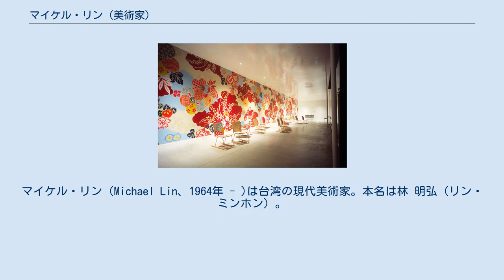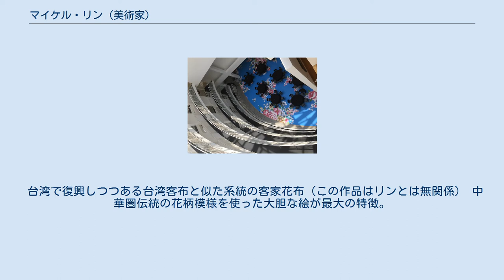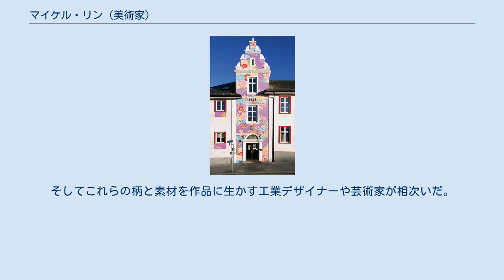マイケル・リン (美術家)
インスタレーション・アーティスト
マイケル・リン（Michael Lin、1964年 - )は台湾の現代美術家。本名は林 明弘（リン・ミンホン）。
日本の東京出身で、台湾の名家霧峰林家の9代目。
台北、上海、パリ、ブリュッセルなどを拠点に世界各地で主にインスタレーション作品などの創作活動を行っている。
 台湾で清朝時代からの富豪だった霧峰林家の家系で、台湾文化協会を設立し、日本で貴族院議員も務めた林献堂のひ孫にあたる。
祖母は日本人。
父は実業家の林博正。
1964年に東京で出生するも、8歳時に日本を離れ台湾で林家と同居するようになる。
 1973年の9歳時に家族とともに米国に移住。
1980年に台湾に戻りアメリカンスクールに通学するも、高校3年時に再渡米する。
 幼少時の米国移住は1971年のアルバニア決議による両親の危機感が要因としている。
同じ霧峰林家のリチャード・リン（林寿宇、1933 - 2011）も油絵や彫刻分野で活躍した芸術家。
 カリフォルニア芸術大学で設計を専攻し1987年に卒業後は一旦就業するも、設計が向いていないと自覚、再度オーティス・カレッジ・オブ・アート・アンド・デザインに進学し、1990年に美術学士課程を修了する。
 その後1993年にアートセンター・カレッジ・オブ・デザインでも美術学修士課程を修了し、台湾に戻った。
 台北市のスタジオ「伊通公園（IT Park）」での創作活動で頭角を現し、その後日本や北米、ヨーロッパ各国、中国など世界各地で活躍するようになった。
 2014年には1年間国立台南芸術大学造形芸術研究所客員教授を務めている。
 台湾で復興しつつある台湾客布と似た系統の客家花布（この作品はリンとは無関係） 中華圏伝統の花柄模様を使った大胆な絵が最大の特徴。
 日本統治時代に勃興し、戦後に最盛期を迎えた繊維産業は主にカーテンや寝具のシーツなどが主な用途だった。
中国文化古来の伝統である吉祥文様や牡丹、龍鳳呈祥を大胆に描く『阿嬤的花布（お婆ちゃんの花布）』とも呼ばれるデザインが多用されている。
その後洗練されたデザインの外国製品の流行などで一時は衰退したが、1990年代に巻き起こった台湾本土化運動の影響で美術作品の素材として重用されるようになった。
そしてこれらの柄と素材を作品に生かす工業デザイナーや芸術家が相次いだ。
リンは米国から帰国すると、台湾での幼少期における自身の記憶を昇華させるとともに、これらのムーブメントを自分の作品に融合した。
その後、台湾花布の花柄を大型化し壁画アートのような大規模なものにもあしらう作品を多数生みだしている。
 リヨン・ビエンナーレ出展の作品『What a Difference a Day Made』 金沢21世紀美術館「市民ギャラリー」壁画 ポメラートのブティック店内（ミラノ）